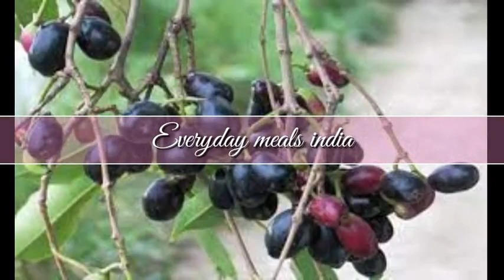மருத்துவ குணம் மிக்க நாவல் பழத்தின் பலன்கள் மற்றும் பயன்கள்